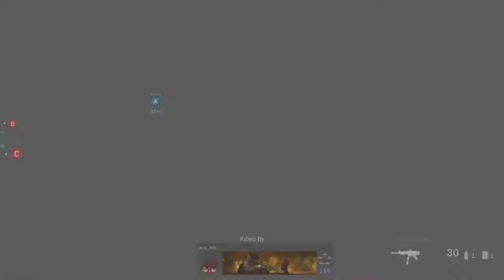Call of Duty Modern Warfare clive commentary with billkeyz with the bayou gangsters 2v2